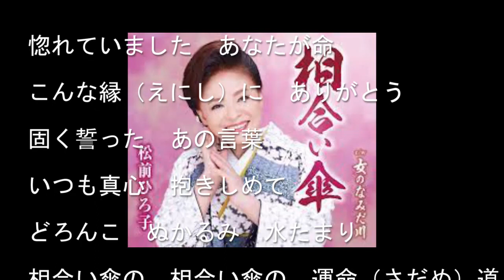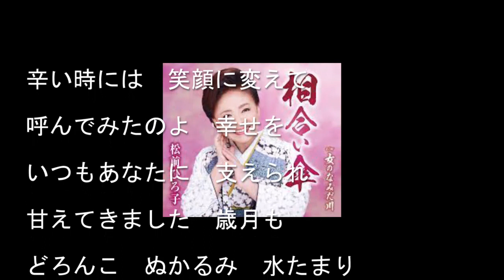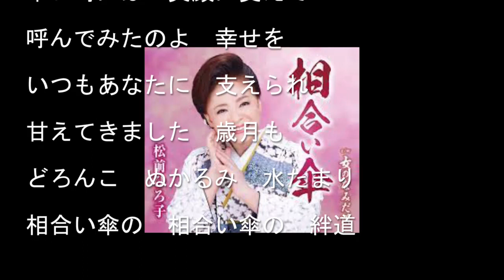相合い傘/松前ひろ子Cover:sasaki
１１月２３日発売。
作詞/伊藤美和　　作曲/原　譲二　　編曲/遠山　敦